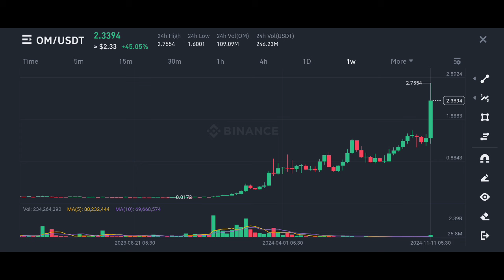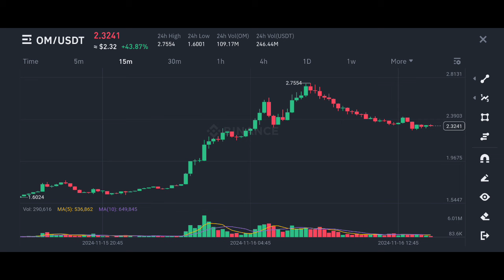om Coin price prediction | mantra coin price prediction | om token price prediction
✅ Spot Trade &
📈  Futures Trade